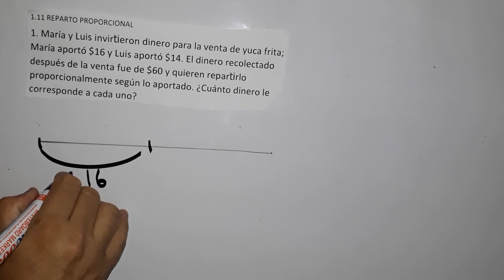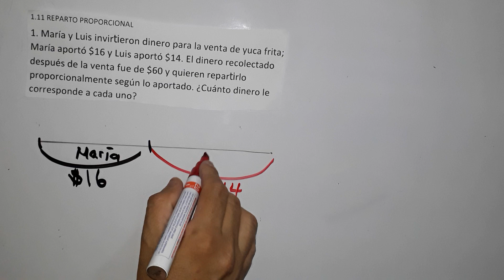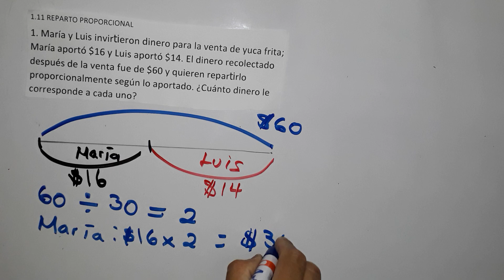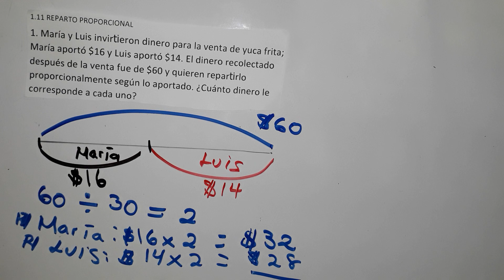1.11 reparto proporcional desafíate numeral 1